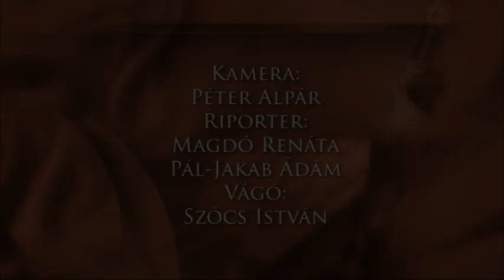Go TV - Golyabal 2012